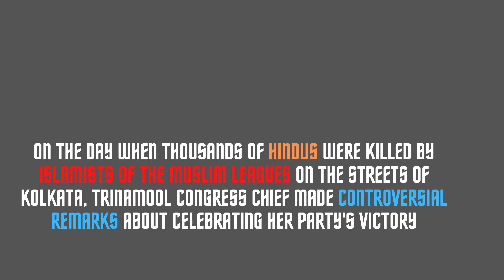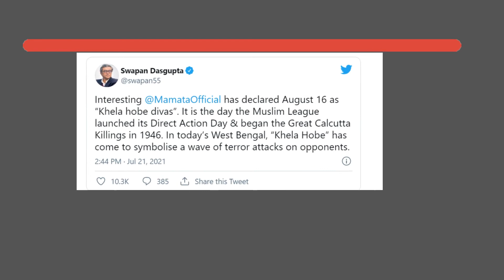Will the Direct Action Day repeat in 2021? | खेला होबे | The Third Eye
Mamata Banerjee, the Chief Minister of West Bengal, stated  that she will hold a "Khela Hobe Diwas" on August 16 this year